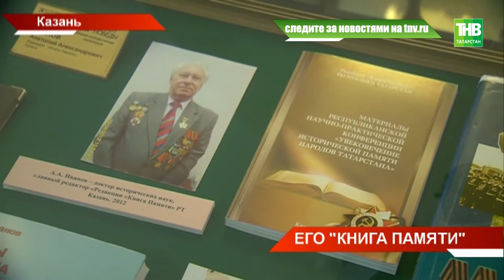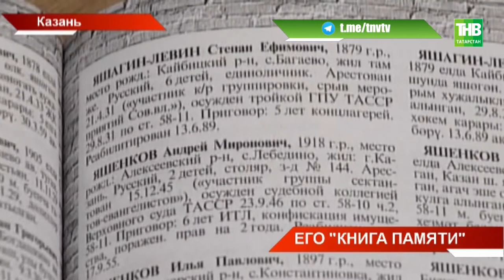Историк Анатолий Иванов всю свою жизнь посвятил изучению истории Великой Отечественной войны - ТНВ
Сегодня в Национальном музее Татарстана друзья и коллеги вспомнили труды главного редактора «Книги памяти» Анатолия Иванова. Историк всю свою жизнь посвятил изучению истории Великой Отечественной войны и военно-патриотическому воспитанию молодёжи. Основным делом своей жизни Иванов считал сохранение памяти о погибших.

Координаты:
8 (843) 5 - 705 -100

Таяну ноктасы. В эфире: пн, вт, ср, чт - 19:00

7 дней. В эфире: вс - 19:30, 21:30